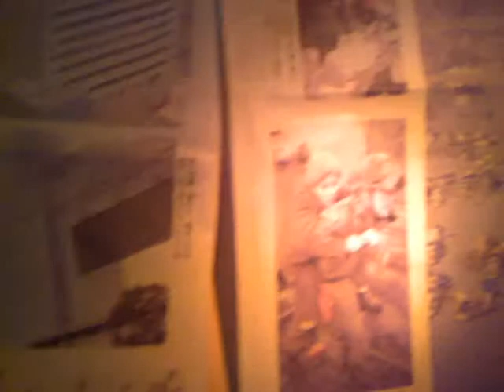Löffelrevolution Programm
Anonyme Fleischesser. Monatlich am Samstag.